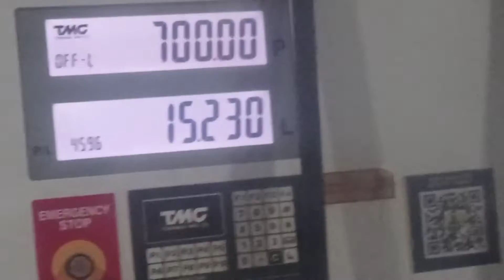Road Trip to Manila,Baclaran,Bulacan